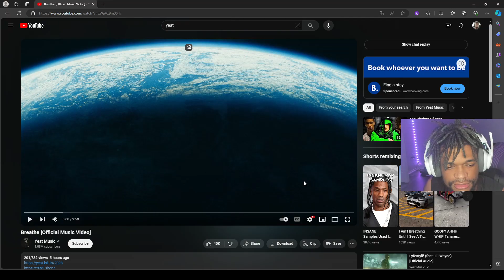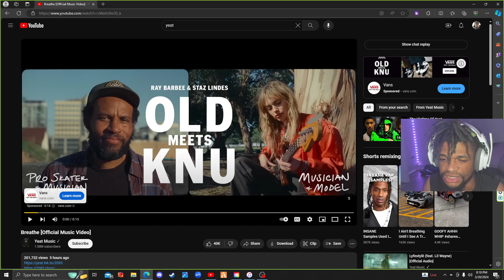Yeat "Breathe" [Official Music Video]...